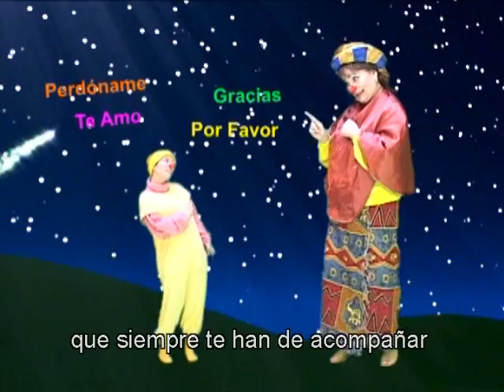Sal y Pimienta DEMO - Let's Play in Spanish - Susy Dorn